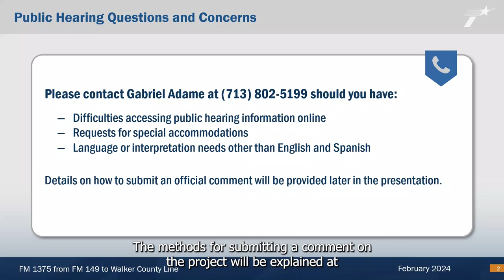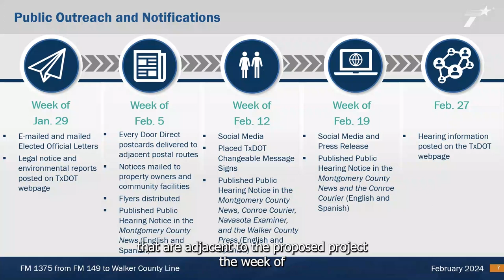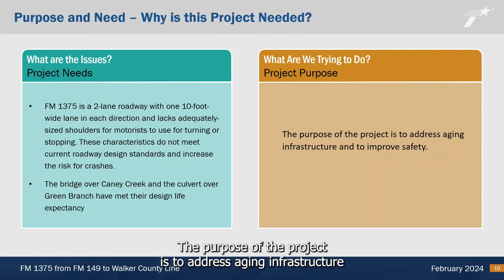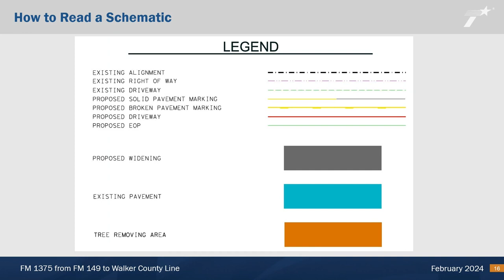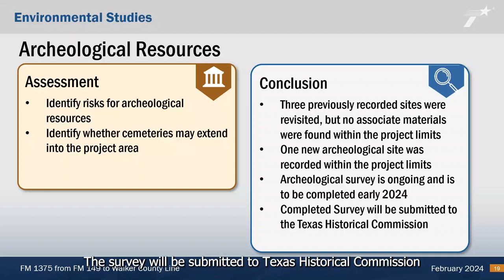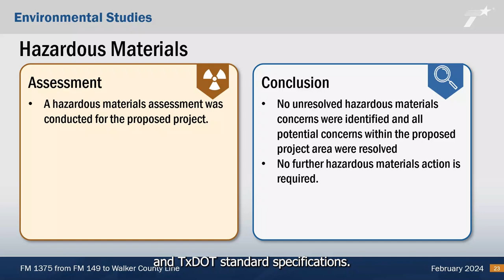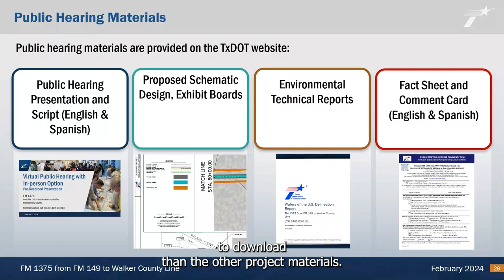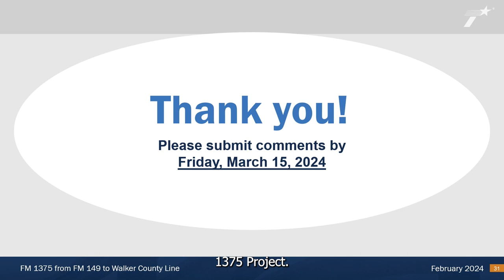FM 1375 from FM 149 to Walker County Line virtual public hearing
The TxDOT Houston District is proposing improvements along Farm-to-Market (FM) 1375 from FM 149 to the Walker County line in Montgomery County, Texas. The proposed project would widen the existing travel lanes from 10-foot-wide to 12-foot-wide, add five-foot-wide outside shoulders, and include one bridge replacement over Caney Creek and one bridge-class culvert replacement over Green Branch, along FM 1375 for approximately six miles.